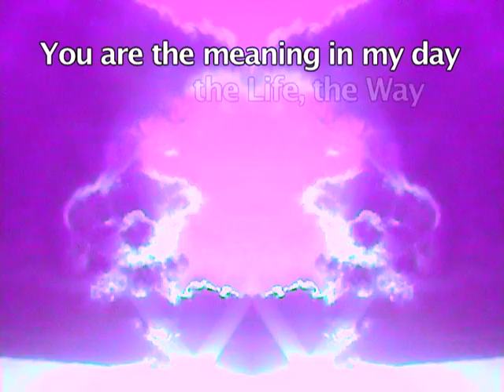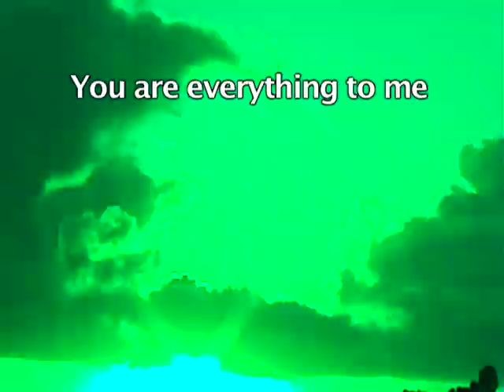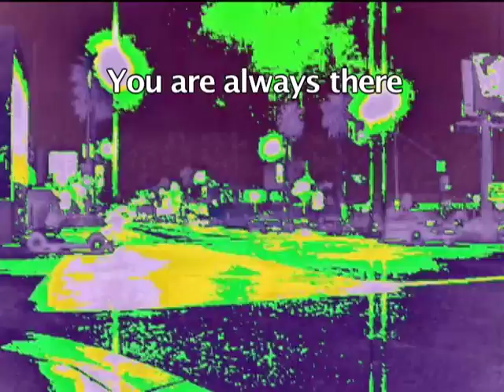YOU ARE ALWAYS THERE